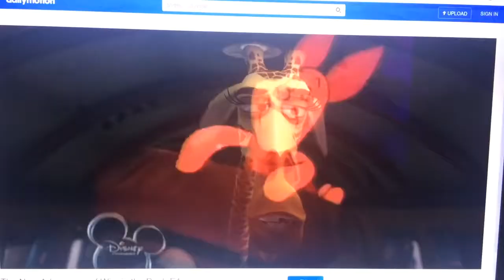Pooh Piglet And Tigger Are Watching Madagascar Escape 2 Africa (2008) (Season 1 finale)